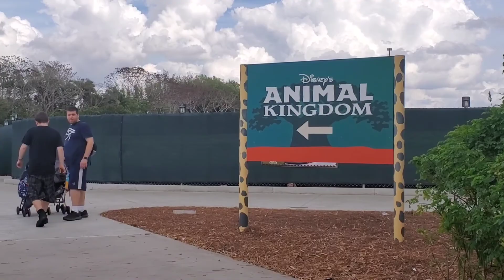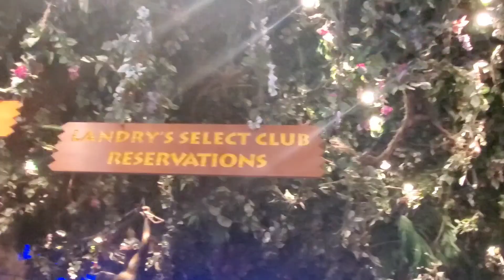Animal kingdom part 1 eating at starlight cafe